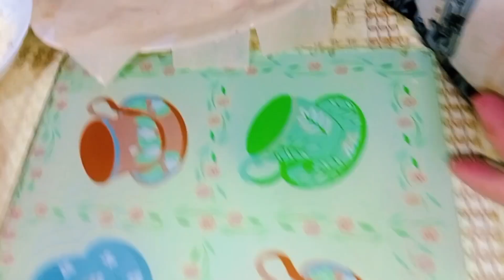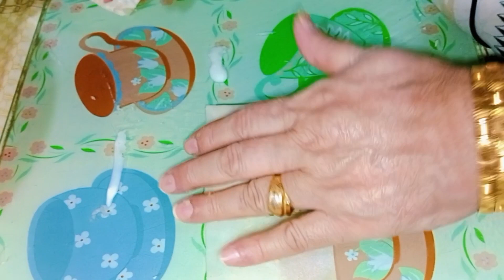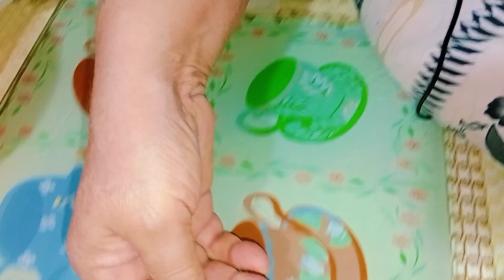3 easy and quick Potato Snacks Iftar special recipe by Auntie Gul_We can make with home ingredients.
Easy and quick Potato Snacks Iftar special recipe by Auntie Gul_We can make with home ingredients._different style snacks_potato snacks_samosa recipe_roll recipe_3 types potato Snacks recipe_snacks recipe